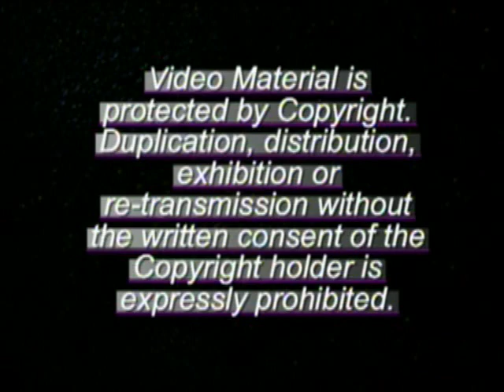Hollywood's Addiction to Plastic Surgery - Dr. Marin | Fox 5 San Diego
Dr. Vincent Marin talked with the FOX 5 San Diego morning news team about the addiction to plastic surgery, especially to celebrities in Hollywood. They also highlighted a few stars who had botched results through the procedures they had.